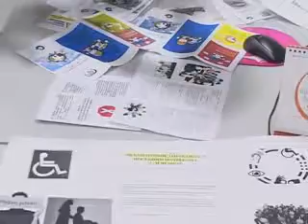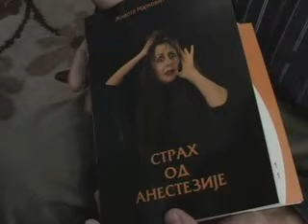NAJ DAMA SUGRAĐANI